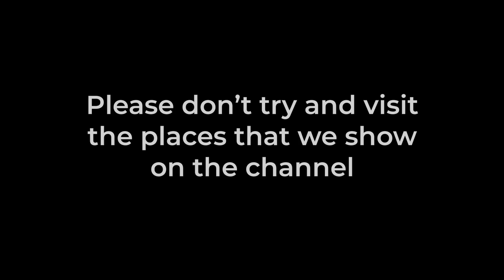A REAL HAUNTED HOUSE! (bottles thrown at us!) Nampally abandoned house EP-6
extremely sorry for bad voice quality the export of the video came out bad ~ editor

uncut version will be out soon.

and DM us abandoned and haunted locations to be featured in a video

Nampally abandoned house :-
this area is used as a washroom in the day, but by night it seems to be the spot for all kind of paranormal things.